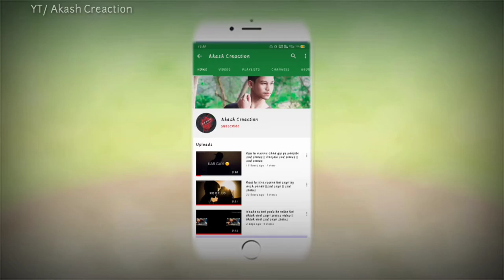Mainu kade ta leja kar shopping mall ve mennu lehenga laide mehenga ja marjaneya cute status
Song : Shopping
Singer : Jass Manak
Lyrics : Jass Manak
Composer : Jass Manak